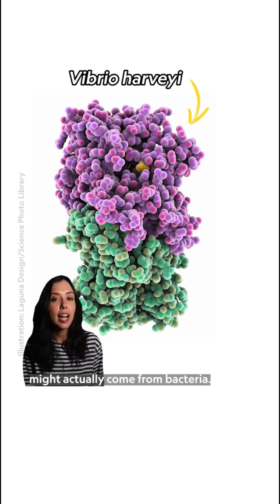Milky Glowing Seas: Myth or Science?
For centuries, sailors have reported mysterious glowing seas that felt like sailing through molten lead. After analyzing four centuries of eyewitness accounts and examining a sample collected in 1985, scientists now believe they are beginning to understand the rare phenomenon known as milky seas.